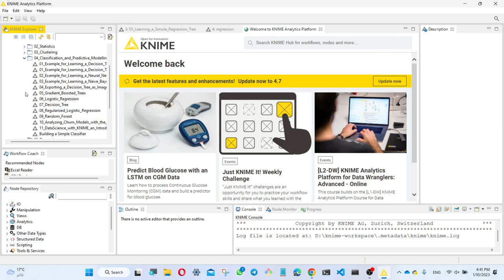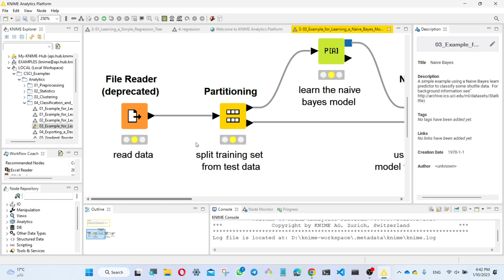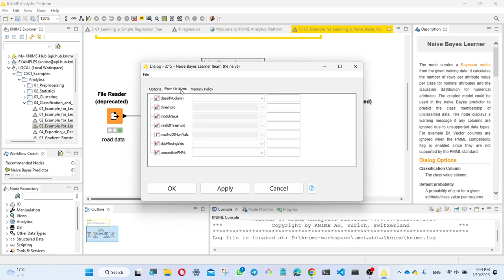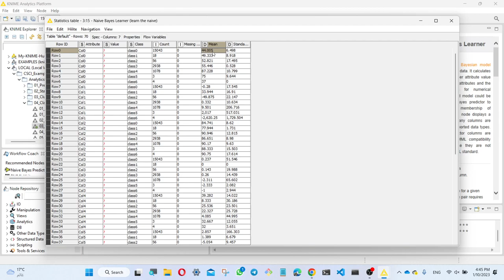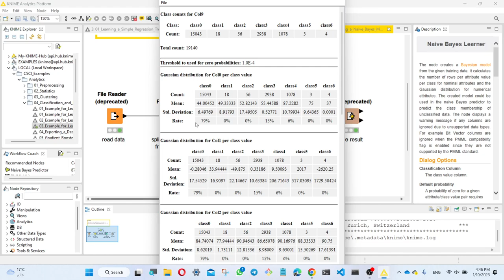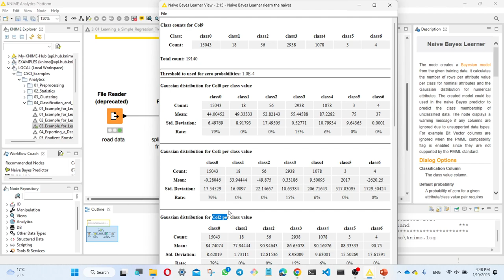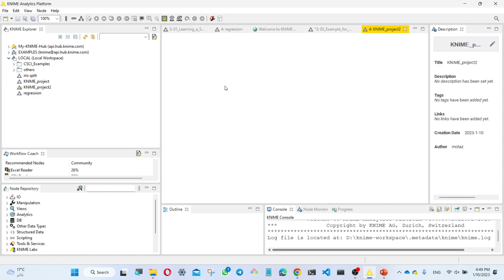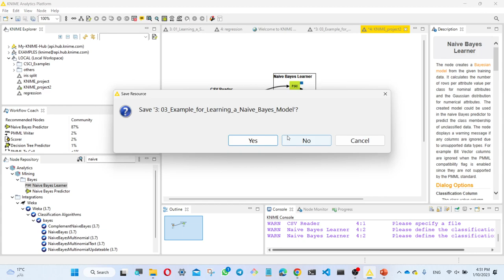Naive Bayes Classifier using KNIME